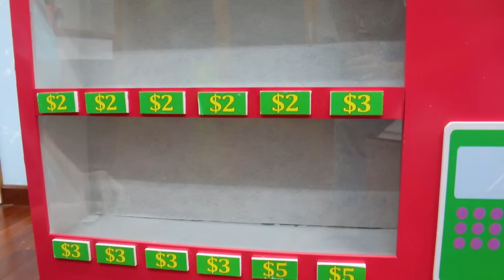Hana Pretend Play w/ Cardboard Soda Dispenser Vending Machine Kids Toys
Hana pretend play with a soda dispenser vending machine toy made for kids. The vending machine toy has a lot of soda and yummy drinks. Auntie and Hana go to the toy store to exchange their paper money for coins to use for the vending machine. However, when they came back all of the drinks were gone! They call the number on the machine and the vending machine worker refilled all of the drinks. Auntie bought a coke for herself and Hana bought a Pepsi. Uncle came by and was tired, so he bought a coffee for himself.